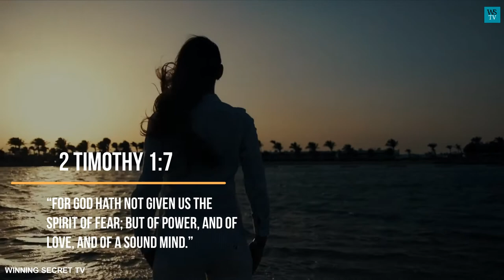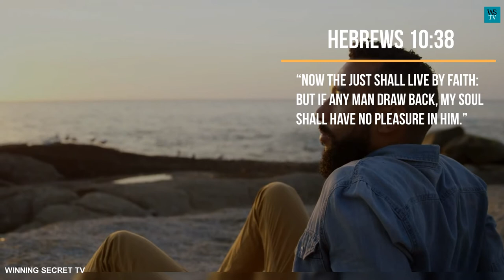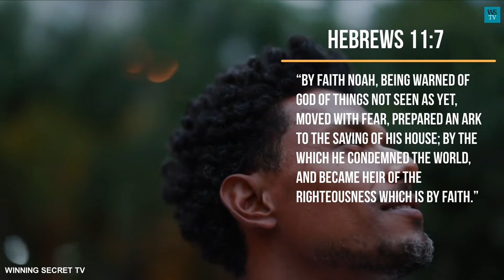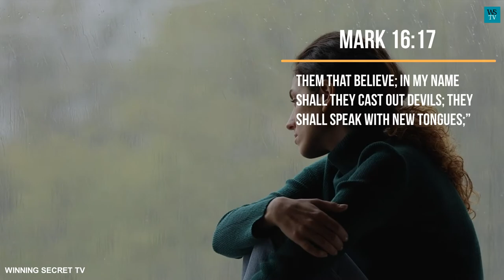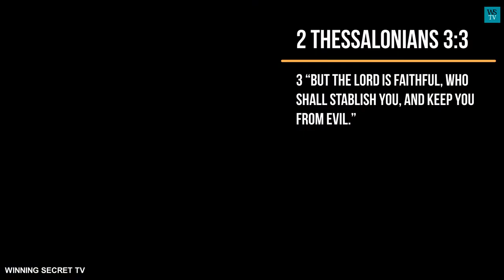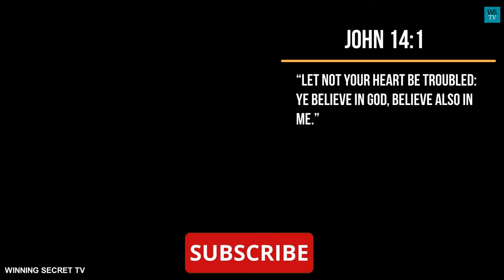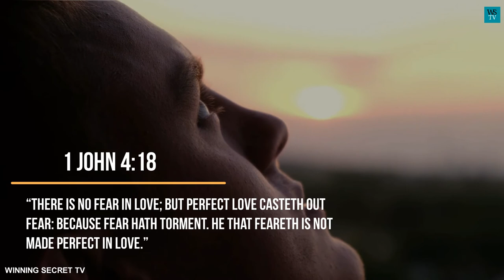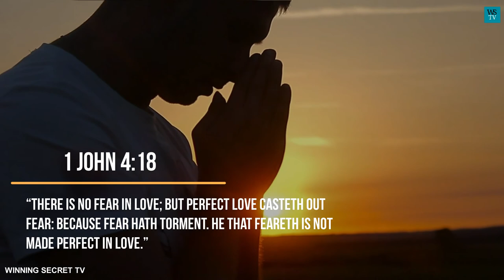Prayer to overcome fear | Prayer to overcome fear and worry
Prayer to overcome fear

Fear has been found to be one of the tools that the devil uses to get the advantage of God's people. Among the subsets of fear are anxiety, worry, anxiousness, freezing, and panicking.
The spirit of fear we know is not of God. Hence the bible says in 2 Timothy 1:7. “For God hath not given us the spirit of fear; but of power, and of love, and of a sound mind.” Therefore whenever you discover fear or fearfulness in your life, you should know that is not of God, and being that it's not of God, it, therefore, goes to mean that the devil, the enemy is at work.